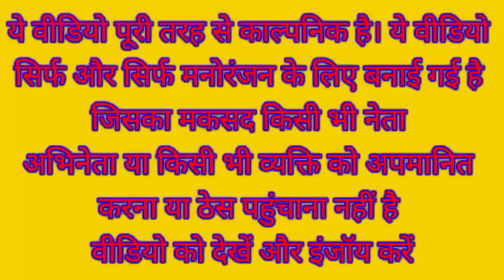मोदी जी ने अपनी बैलगाड़ी पर योगी जी को बैठाने से किया मना । Modi Funny Video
Narendra Modi Rahul Gandhi Yogi Adityanath Sonia Gandhi Mamata Banerjee Mayawati Funny Comedy Video

Bailgadi comedy video